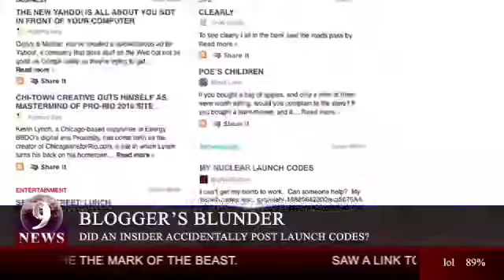END OF THE WORLD AS WE KNOW IT